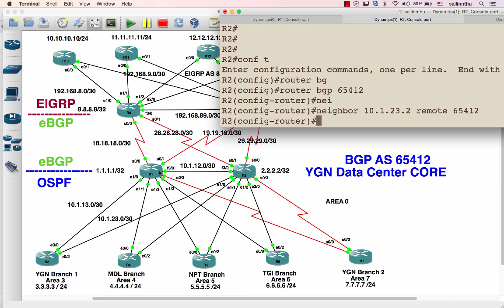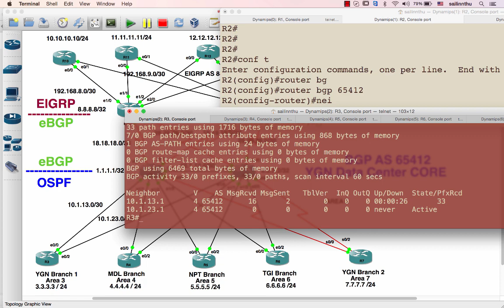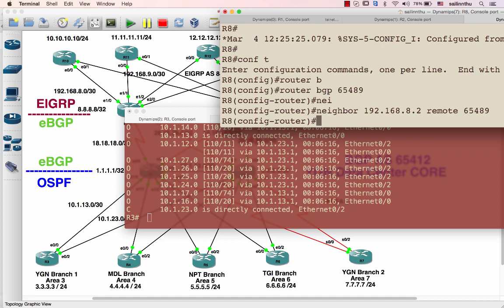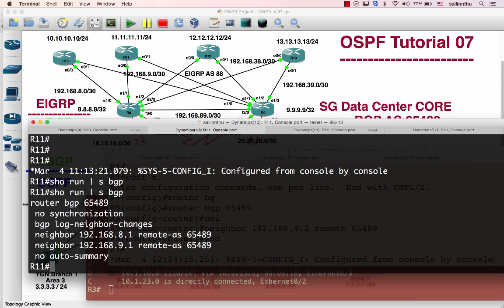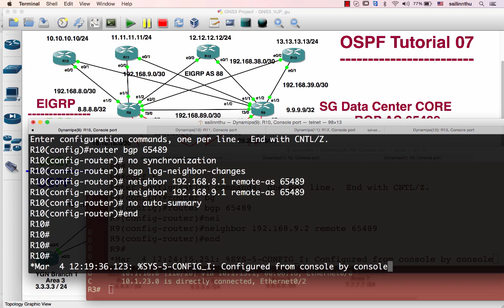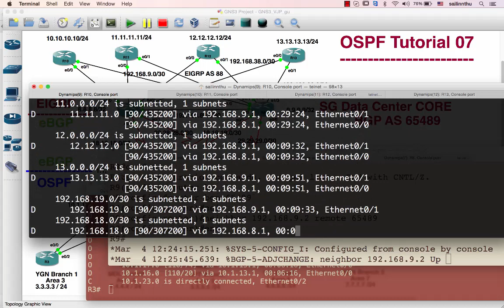OSPF - Tutorial 07